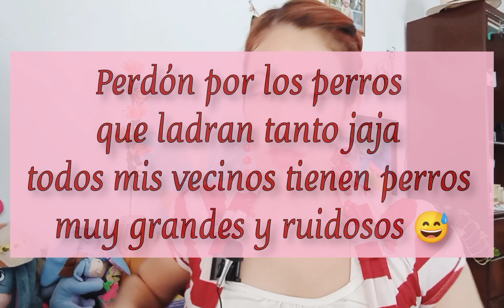📦 Unboxing FULLER c08/2023 ✨ NUEVA LOLA MAGIC, pedido Exprés 😅